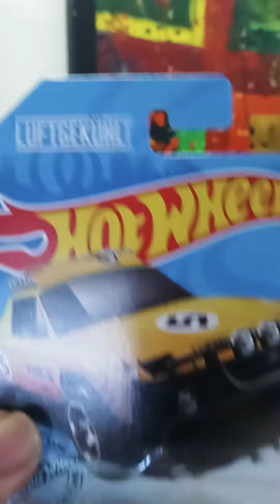Luftgekühlt Porsche 914 Safari 🥰🥰😜🥰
safari Porsche hot wheels